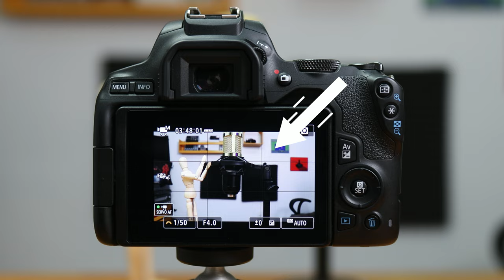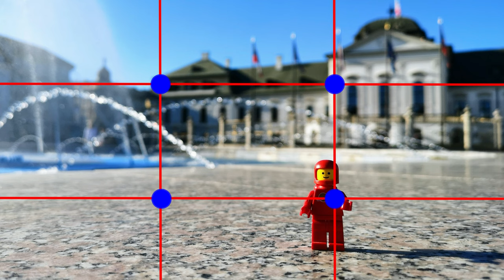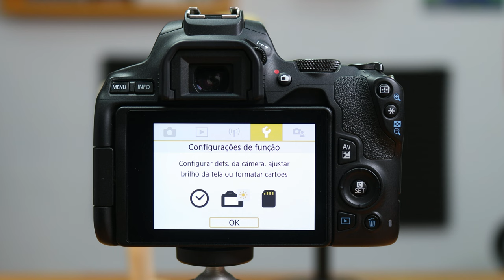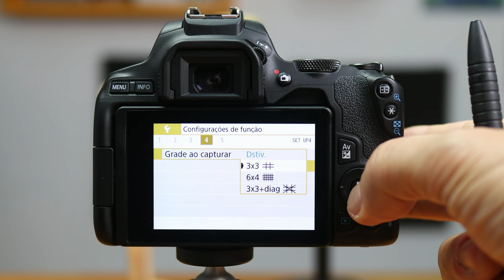Como Colocar Ativar LINHAS de Grade GRID na Canon SL3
Como ativar ou colocar as linhas de grade na Canon SL3. Parece até um assunto bobo , mas é super importante vc saber como colocar ou ativar o grid (ou as linhas de grade) na sua câmera Canon SL3.

Isso porque, com as linhas de grade vc pode melhorar a composição e o enquadramento dos assuntos, temas ou objetos, tanto para as suas fotos como também em seu vídeos.

Neste tutorial eu mostro exclusivamente como colocar as linhas de grade na câmeras Canon SL3.

Portanto se vc tem outro modelo de câmera da Canon pode ser que os passos aqui apresentados não funcionem para vc.

Para quem tem a Canon SL2 eu tenho este outro tutorial onde eu mostro como ativar o grid na SL2 (link mais abaixo nesta descrição).

Espero que este vídeo seja útil para vcs.
Forte abraço

Este tutorial faz parte da série "DOMINANDO A CANON SL3". Se vc ainda não viu nenhum vídeo desta série segue aqui o link para vc "maratonar".

⏱ O QUE VOCÊ VAI VER NESTE VÍDEO:
00:00 Intro
00:31 Por que ativar as linhas de grade
00:44 A Regra dos Terços
01:25 Quando e Porque Usar Linhas de Grade
02:01 Como Ativar as Linhas de Grade na SL3
03:39 Onde Saber Mais Sobre Câmeras e Microfones
✅ Onde Encontrar o(s)  Produto(s) Falado(s) no Vídeo (site seguro) ▽
Cartão de Memória de 64GB (Recomendo)
Cartão de Memória de 128GB (Recomendo)

Excelente Câmera para Começar - (CANON EOS SL3)

/// Atribuições de Imagens - algumas imagens mostradas no vídeo são atribuídas a : Montero Pisan, Niranjan, Isabella and Zsa Fischer, Quinn Buffing e Margaux d’Arbeloff - vc os encontra em '